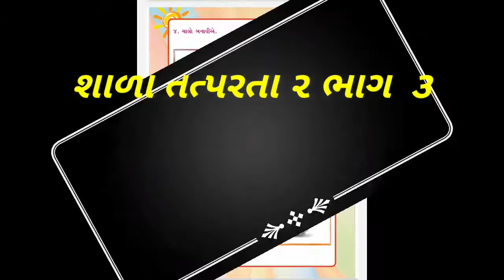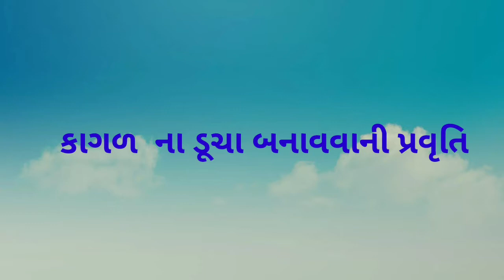ધોરણ-૧ ગુજરાતી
Gharshala buniyadi shikshan vibhag || ધોરણ-૧ || વિષય-ગુજરાતી || શાળા તત્પરતા -૨, ભાગ -૩ ||